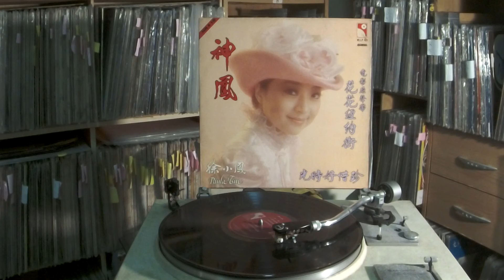徐小鳳 Paula Tsui -- a6 花花紐約街插曲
WING HANG WLLP-921